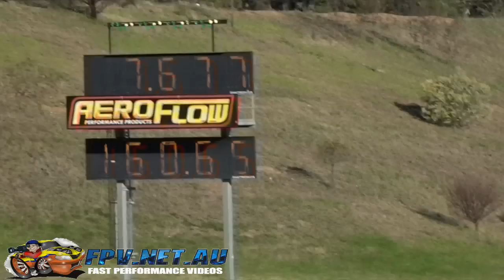SPINOZZI RACING PRO STOCK TRUCK 7.64 @ 180 MPH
SPINOZZI RACING PRO STOCK TRUCK 7.64 @ 180 MPH. MORE VIDEOS TO COME